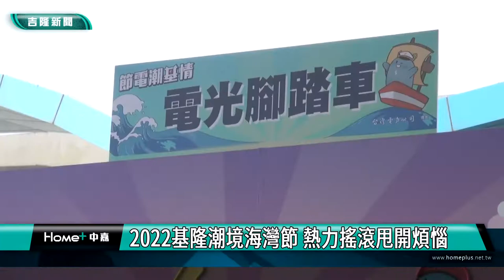基隆觀光｜2022基隆潮境海灣節 熱力搖滾甩開煩惱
2022基隆潮境海灣節 熱力搖滾甩開煩惱
缺水危機 市長盼天降甘霖 呼籲節約用水

(中嘉吉隆新聞記者吳俊松/基隆報導)2022基隆潮境海灣節，週日下午在碧砂漁港熱鬧舉辦，一連八個小時不斷電的音樂祭，再加上40攤在地美食和文創市集攤位，就是要讓大小朋友在暑假的尾端，熱力搖滾甩開煩惱！